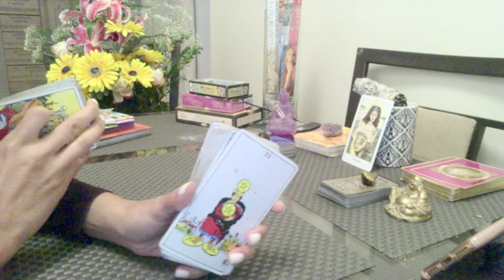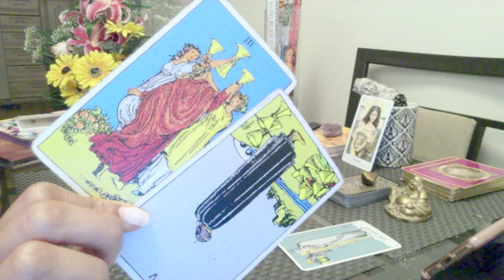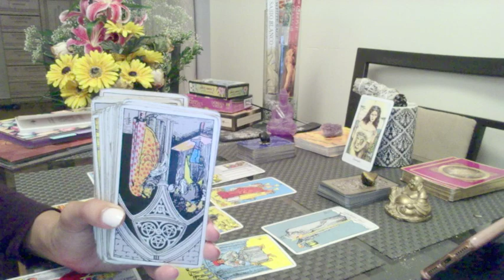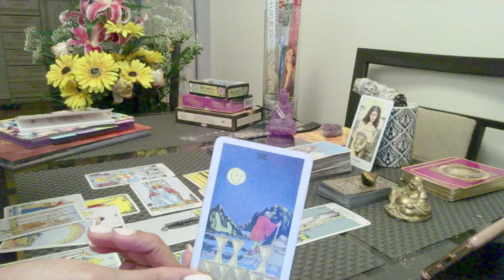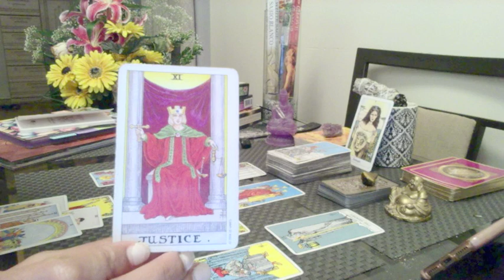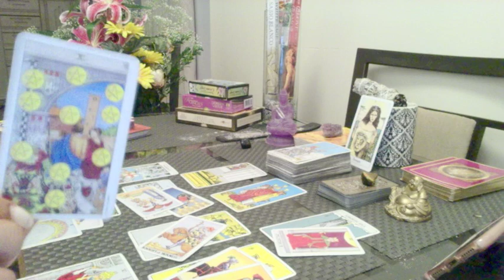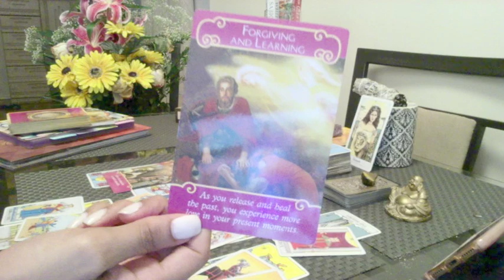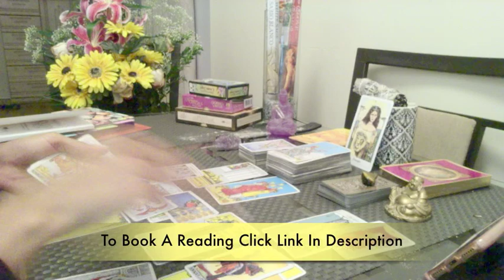Leo ♌️ June 2018 - Know Your Worth! You're Manifesting!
Prices range $15 - $60

2) Once I receive confirmation I will email you for your details

This is a general tarot reading for the sign of Leo, for the month of June. Please check your Moon & Rising Sign if this message did not resonate with you!